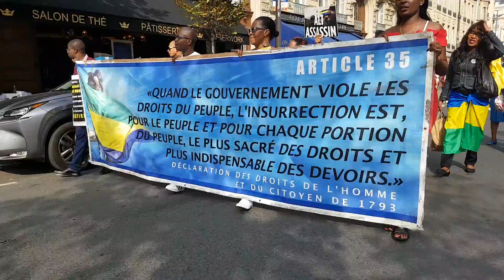Diboty mamè! Diboty Président Ping... si tu avances, on te suit...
Paris, 52e semaine de Résistance patriotique et active,
 Diaspora Gabonaise d'Eurasie: "Diboty mamè! Diboty Président Ping (...) Si tu avances, on te suit. Si tu ’arrêtes, on te braque, et si tu recules (...)"
 Le Président Jean Ping avance avec le peuple souverain gabonais.